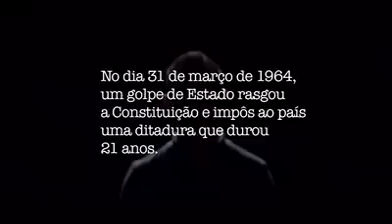Dia31VaiSerMAIOR NãoVaiTerGolpe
Vídeo de Marcelo Bancalero